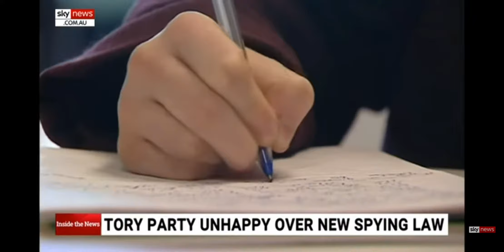How would you feel if your child was Spying on you for the Government?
Boris Wants to pass a Bill that will allow children to be recruited as Spies for His Government.

These children will not be looking fir the Enemy of the State but their own Parents.